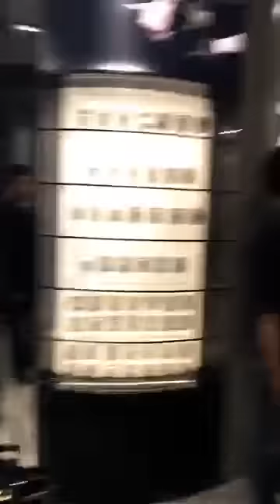Wutt Hmone Shwe Yi - Live